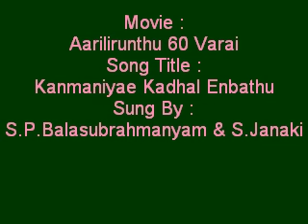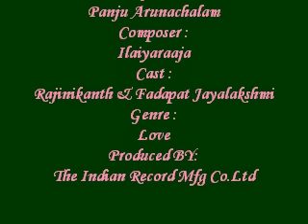Kanmaniye Kadhal Enbathu Song | Aarilirunthu Arubathu Varai Movie | SP Balasubramaniam, S. Janaki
Movie :
Aarilirunthu 60 Varai
Song Title :
Kanmaniyae Kadhal Enbathu
Sung By :
S.P.Balasubrahmanyam & S.Janaki
Lyric :
Panju Arunachalam
Composer :
Ilaiyaraaja
Cast :
Rajinikanth & Fadapat Jayalakshmi
Genre :
Love
Produced BY:
The Indian Record Mfg Co.Ltd
Year :
1978